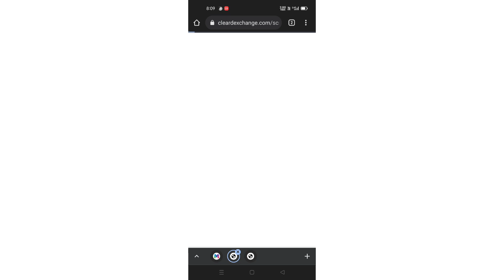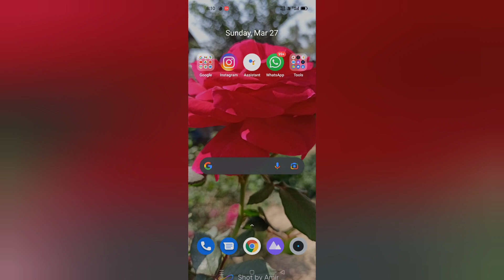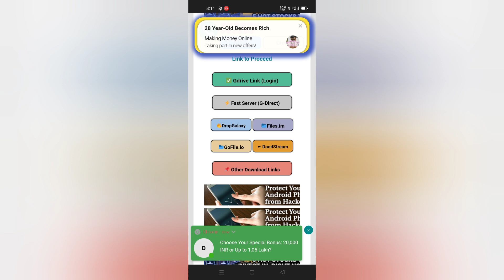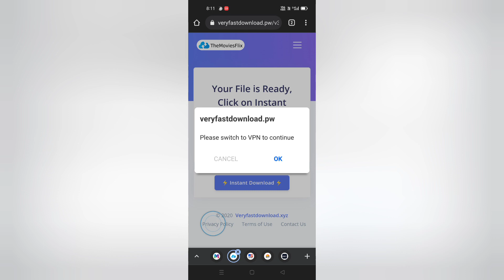How to Download New Movies || সম্পূর্ণ বাংলায় নতুন তথ্য